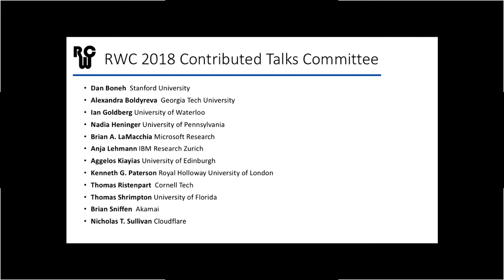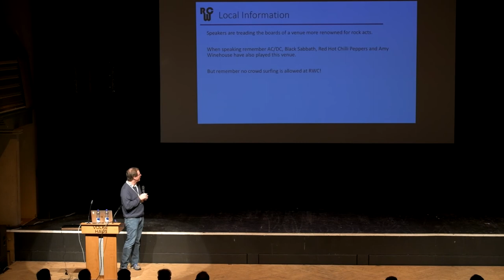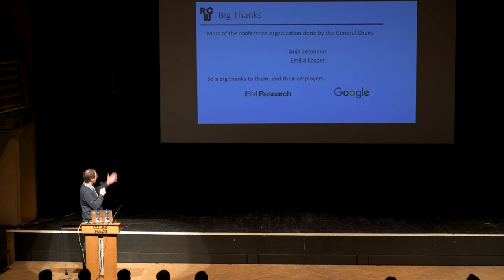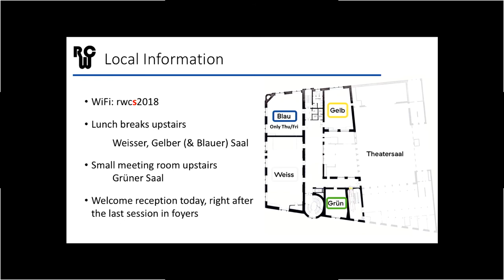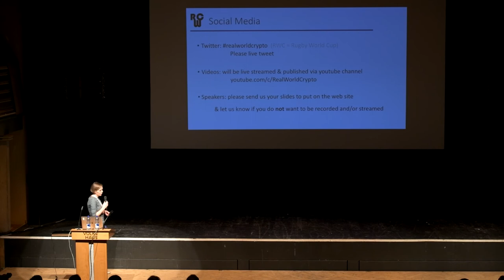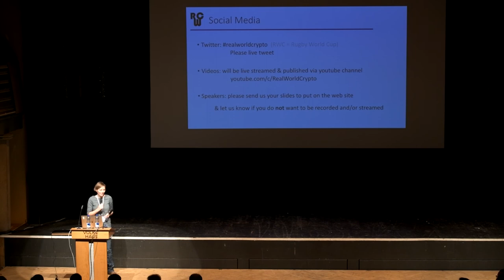Welcome | RWC steering committee | RWC 2018